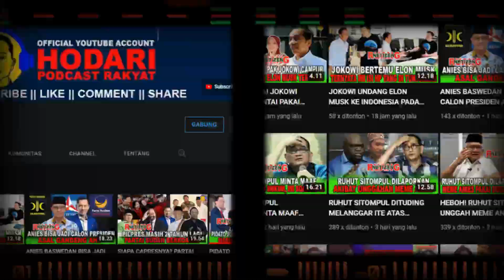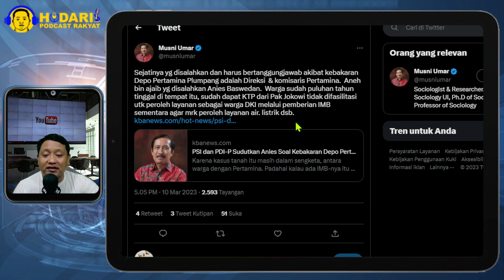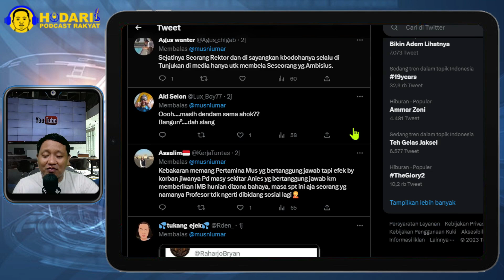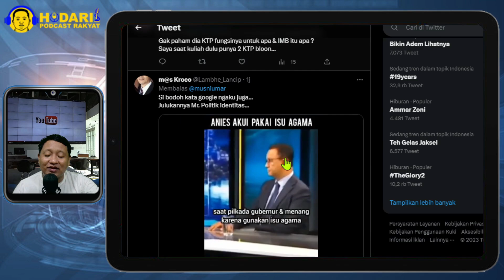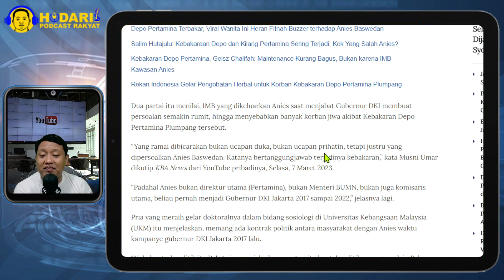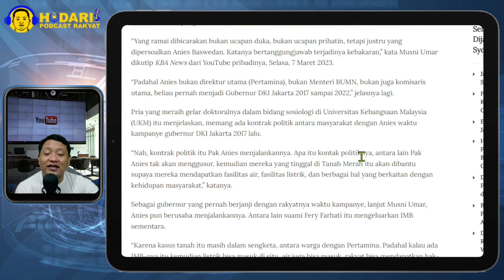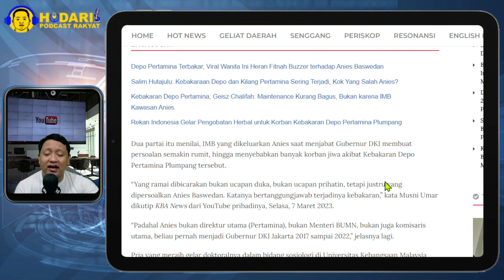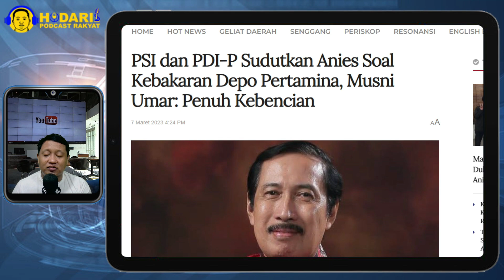MUSNI UMAR KRITIK KERAS...!! PSI DAN PDI-P SUDUTKAN ANIES SOAL KEBAKARAN DEPO PERTAMINA; JOKOWI...?!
Mantan Rektor Universitas Ibnu Chaldun Musni Umar mengaku heran mengapa kebakaran Depo Pertamina Plumpang, Jakarta Utara yang nyaring dibahas malah menyalahkan dan menyudutkan Anies Baswedan.